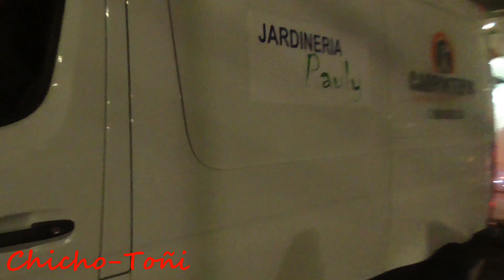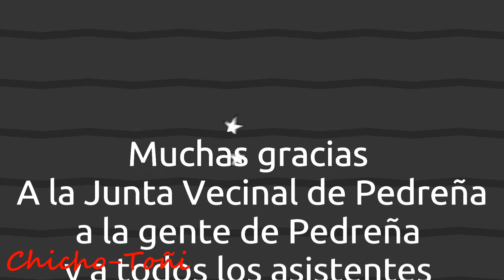05-01-2024-Cabalgata de los Reyes Magos 2024 (Pedreña)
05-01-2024-Cabalgata de los Reyes Magos 2024 (Pedreña)